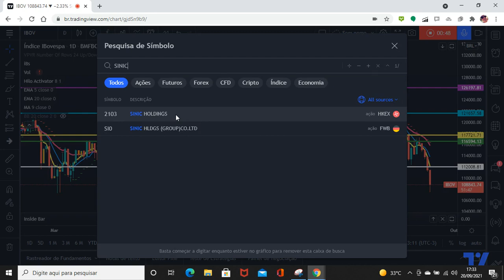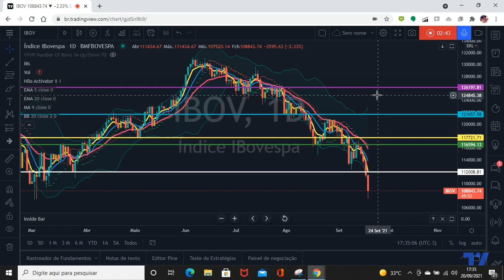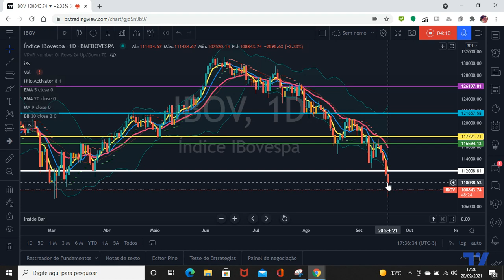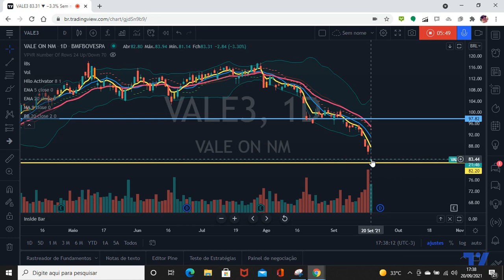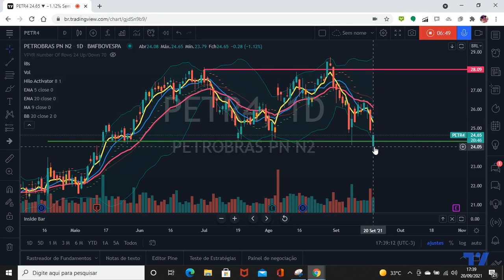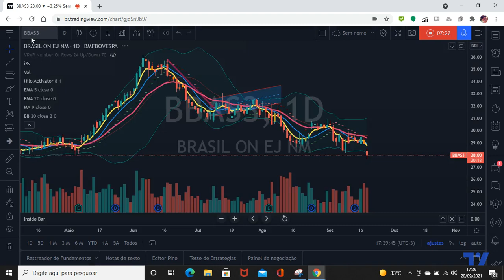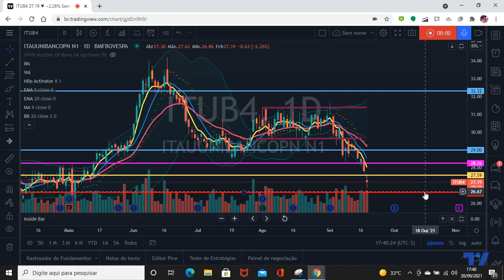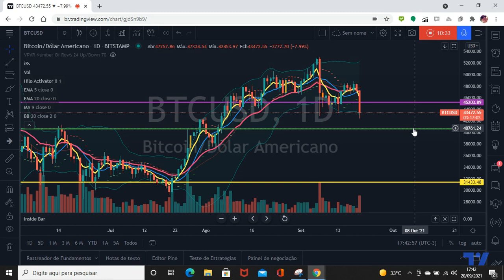Fechamento 20/9 - IBOV cai forte, Evergrande faz uma vítima !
ATIVOS: IBOV, SINIC, VALE3, ITUB4, BBAS3, USDBRL, BTCUSD

Olá amigo investidor ! Olá amigo trader !

O mundo todo teme pelo efeito "Evergrande", a primeira vítima já apareceu em Hong Kong, já temos um corpo no chão, o nome da empresa é muiito singular: SINIC (queda de 87% e paralisação de negociação).

VALE3 cai, tem um candle de reversão completamente fora da BB (Banda de Bollinger) inferior, a análise técnica diz: REPIQUE. Mas os fundamentos dizem: CAUTELA !. Muita atenção, voltando para as médias pode dar ótimo trade.

Além de VALE a Petrobrás e Bancos (BBAS3 e ITUB4) também caem forte.

Dólar sobe !

Duplo disparo de venda no BTCUSD (pelo Hiloactivator e por cruzamento de médias).

Veja com detalhes na análise em vídeo.

NOTA: Amanhã tem discurso de Bolsonaro abrindo os trabalhos na ONU !